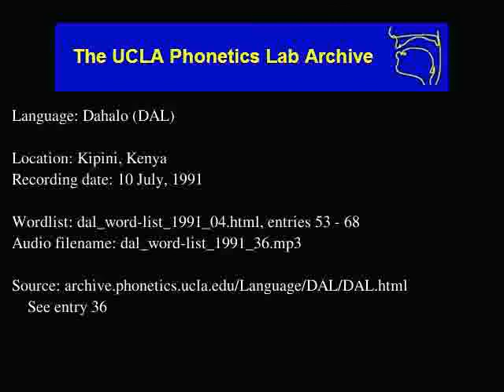Dahalo audio: dal_word-list_1991_36